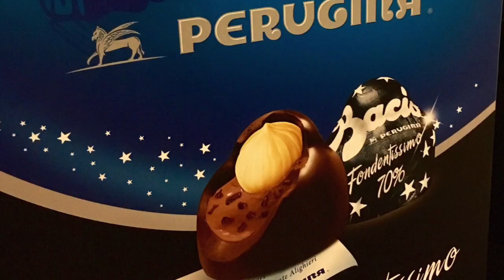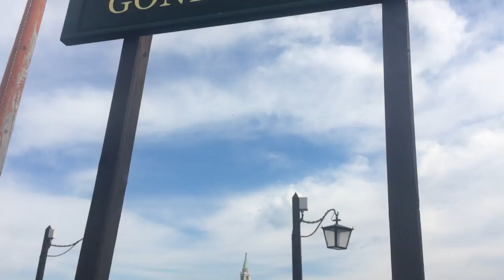ITALY 2017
This video is about ITALY 2017